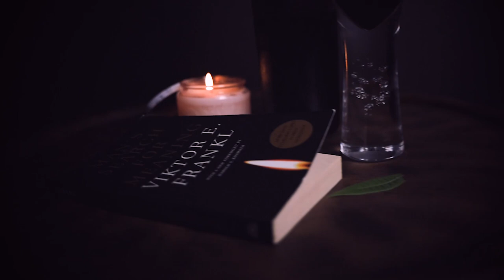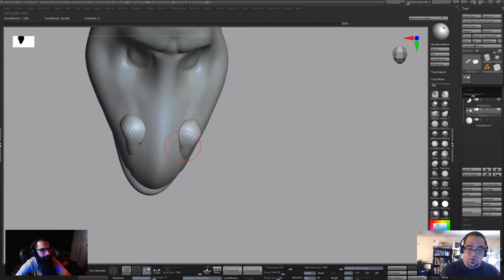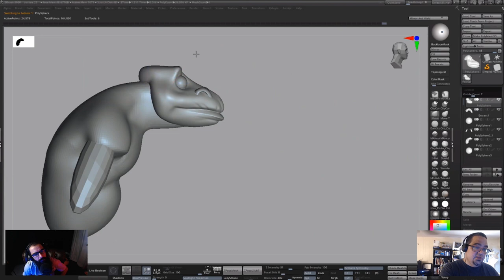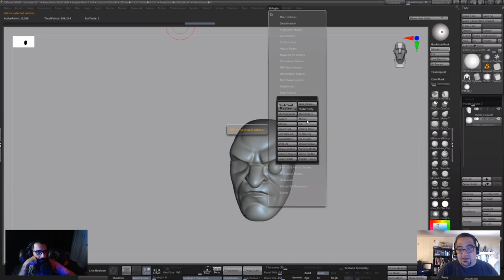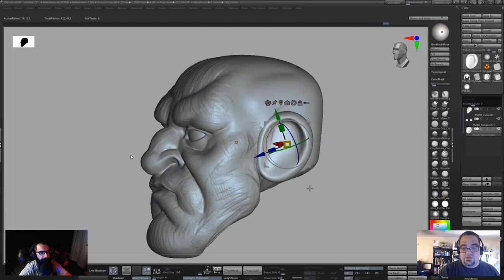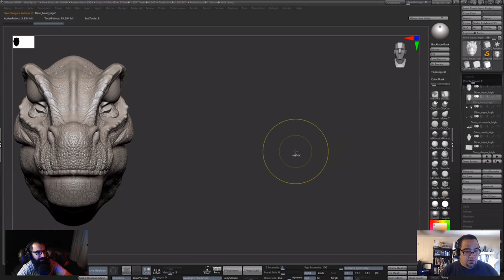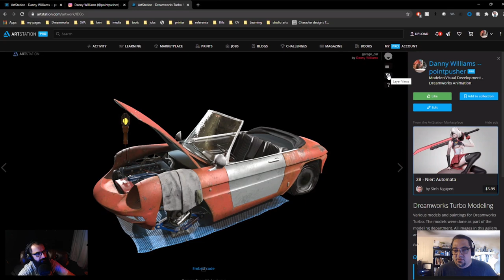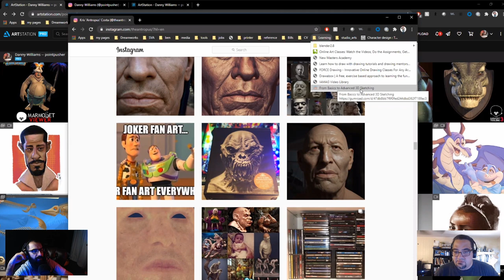Siamak's Archive | Character Artist- #10 Danny Williams aka PointPusher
Danny Williams is known as Pointpusher! he started his career as an artist in BlueSky Studios and currently, he is working as a Modeler at Dreamworks Animation.
He is the founder of the Lunchcrunch Group which was closed after a while and he explained in this podcast why he had to close that group with over 34,000 members.
This is the trailer and the full episode will be published soon.

Books that we talked about:
Man's Search For Meaning by Viktor Frankl
Tipping Point
outliers malcolm gladwell